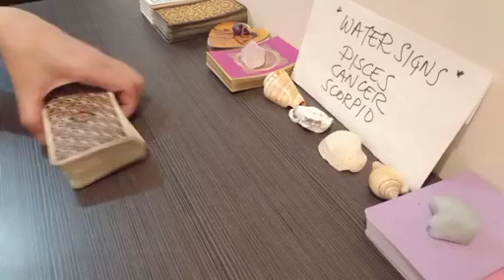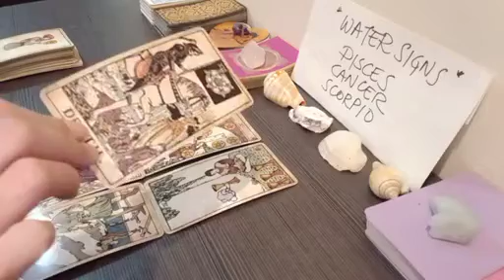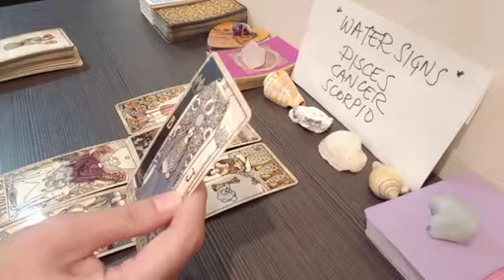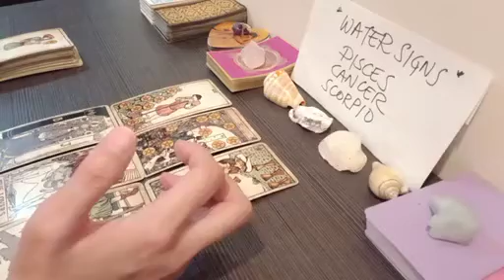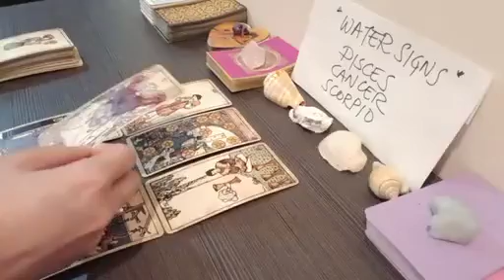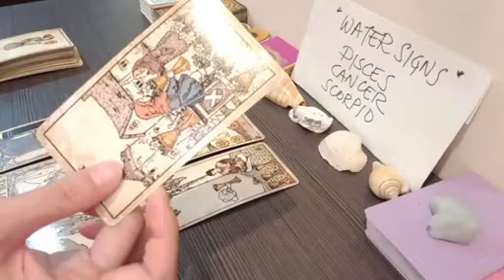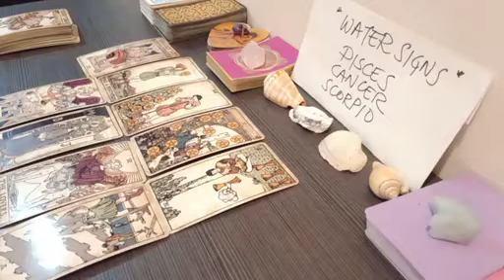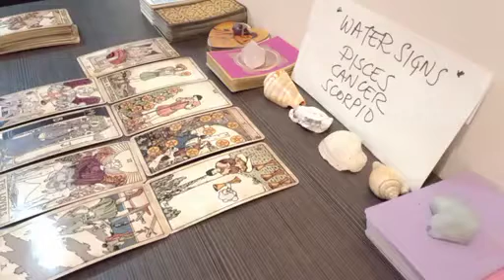SCORPIO ❤️‍🔥 THE PERSON ON YOUR MIND RIGHT NOW FEELS THAT...❤️‍🔥 JUNE 2023 TAROT TODAY LOVE